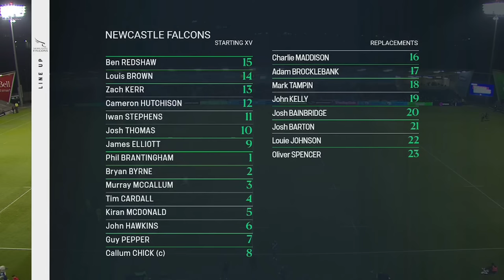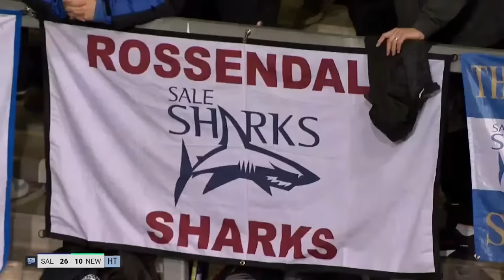🔴 LIVE REPLAY | Sale v Newcastle | Round 6 Game of the Week | Gallagher Premiership Rugby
🦈 Sale Sharks v Newcastle Falcons 🦅

Every week we'll replay the best Gallagher Premiership game of the weekend live and in full! This week it's a northern derby at the AJ Bell.